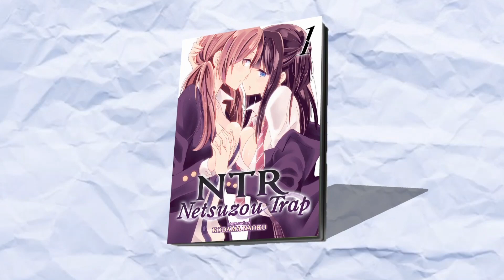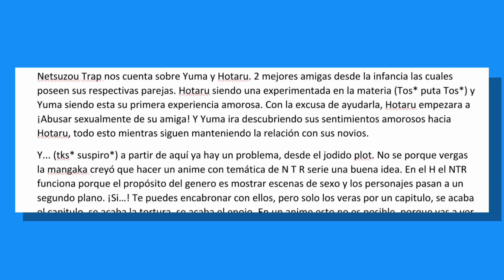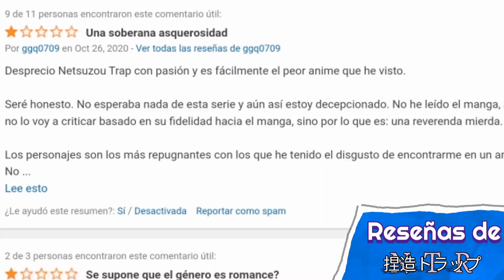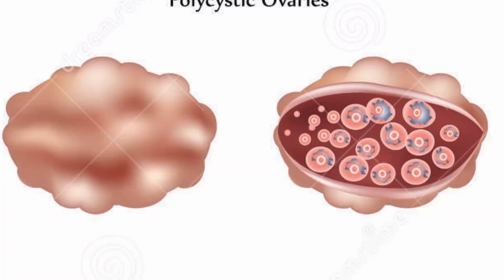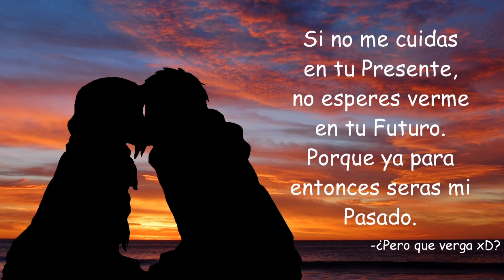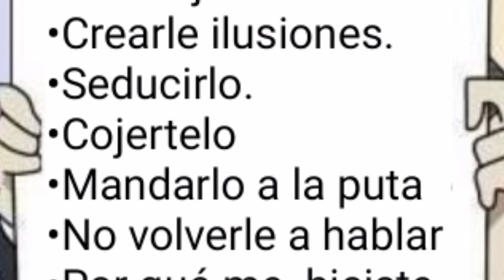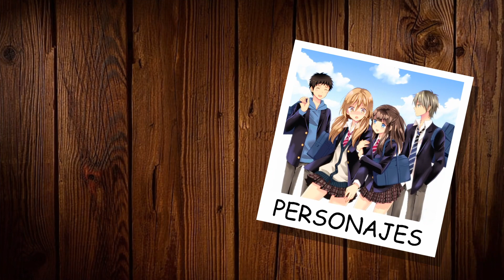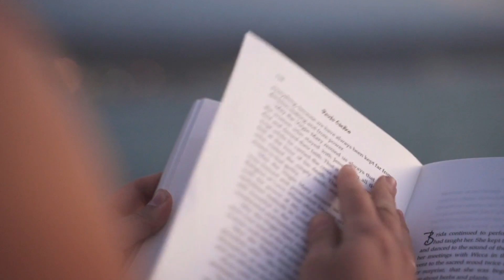El PEOR anime YURI existe y se llama Netsuzou Trap.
Netsuzou Trap es el peor anime yuri que hay y de eso no cabe duda. Jamás en mi puta vida me había topado con una serie con personajes tan repudiables y con una trama tan ojete, si bien eh hablado mal de muchos Yuri en este canal creo que ninguno supera el odio que le tengo a esta obra.

Por eso en este video me oirán desquitarme con esta maldita basura llamada Netsuzou Trap.